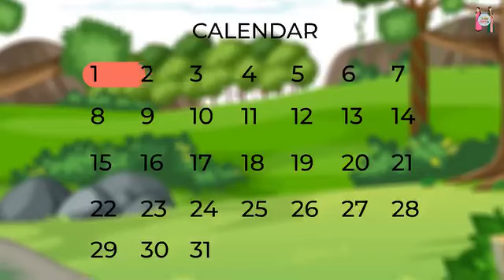दो बेटियों में भेदभाव